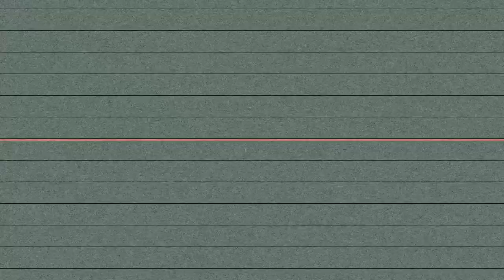GSR X HUSTLEFIRST DEEBOY - Im Great (Shot By Dexta Dave)